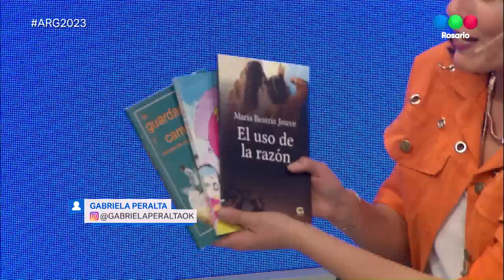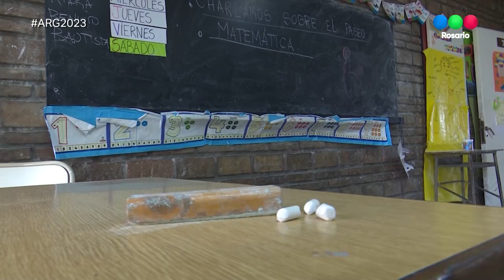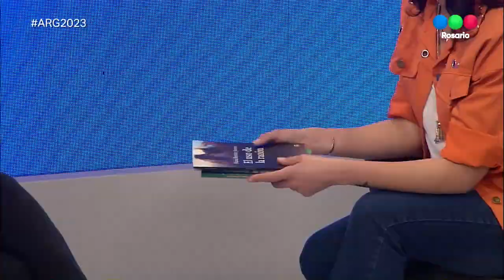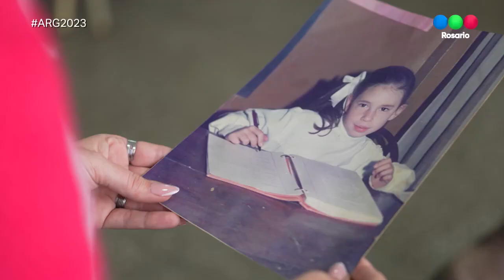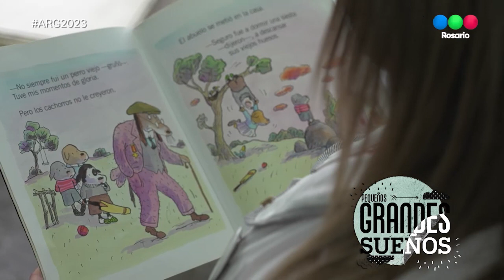ARG 2023 Rosario